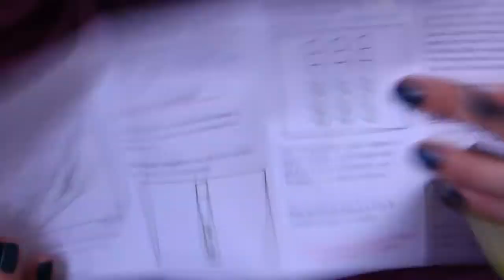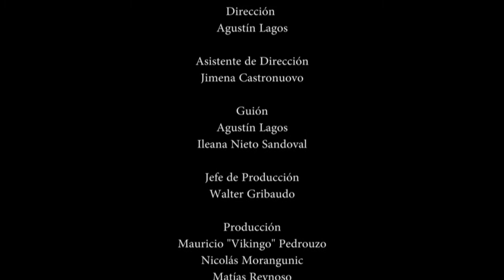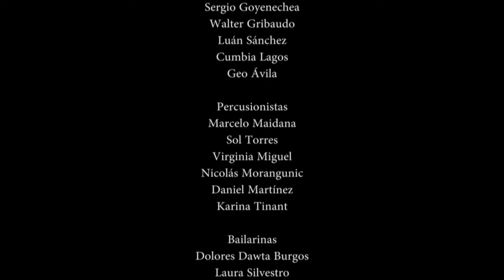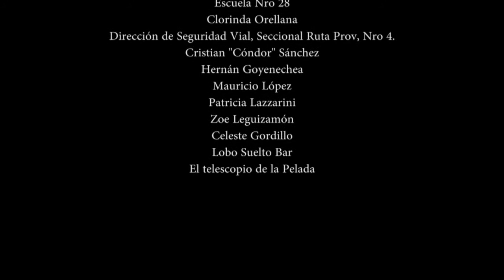Otro Lado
Noelia es una adolescente de clase media que decide abandonar la violencia de su casa, luego de enterarse de que esta embarazada. El salir hacia lo desconocido abre puertas con respecto hacia su futuro y el de su niño. Un relato de como el viajar y abrirse a otras realidades nos puede cambiar la perspectiva con que vemos la vida.

Género: Ficción
Elenco: Zoe Varrone, Luisa Búcari, Samuel Oliva, Patricia Medina, Héctor Cangi, Hugo Velardez, Hernán González, Lalo Salcedo, Nagual Goyenechea, Pacal Goyenechea, Relmu Tinant, Antu Tinant, Sara Ceresole, Cairu Goyenechea, Pedro Lujan, Sergio Goyenechea

Equipo técnico:Director: Agustin Lagos Jimena Castronuovo (asist. Dirección), Nahuel Pianetti (Dir. De fotografía), Walter Gribaudo (jefe producción) Mauricio Pedrouzo, Nicolás Morangunic, Matías Reynoso (Producción), Emiliano Lucero (Sonido), Samuel Oliva (Dir. De actores), Agustín Lagos (montaje) , Mauricio Pedrouzo (Dirección de Actores) Agustín Lagos, Ileana Nieto Sandoval (guion), Cristian Sánchez (jefe de locación)